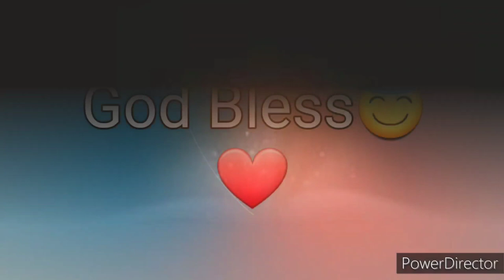Ang Salita ng Dios "BIBLIA" (12) Aklat sa Lumang Tipan 2 HARI Chapter 24 Tagalog Audio